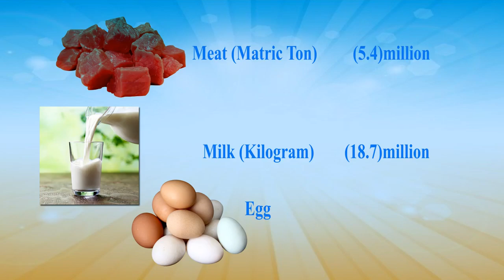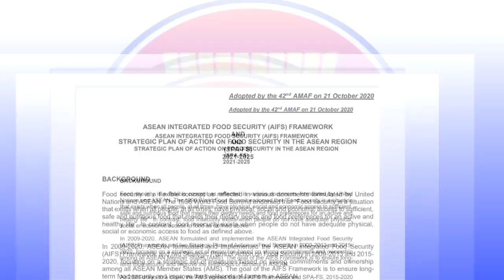Food security in ASEAN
Food security and nutrition are the essential requirements for human daily life. According to the Food and Agriculture Organization (FAO), the number of people in the world who are currently suffering from hunger may increase by 100 million more, in addition to the 690 million people currently suffering from hunger. Therefore, in order to produce good quality products that are nutritious and safe, which is fundamental to food security, all the countries around the world are implementing appropriate policies according to their respective countries' requirements.

In Myanmar's efforts to achieve food security, plans are being underway to improve the production of various types of rice which is a main staple food in Myanmar so as to meet regional self-sufficiency, to have good quality for consumption and to fetch a good price in the international market.

With the aims to extensive manufacturing of agricultural products and expanding the cultivation of various crops, it is being materialized to shift from convention farming to mechanized farming system in conjunction with distribution of farm implements and systematic reclamation of farm land and highland plots. Myanmar is also implementing measures to develop meat and fish sector to ensure to provide full nutrition and to modernize the livestock industry.

Because of this action, even during the outbreak of the Covid-19 epidemic in 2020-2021, rice, main staple food could have been cultivated and also other major oil crops such as peanuts, sesame, sunflower, and different varieties of pulses were also cultivated and produced. Furthermore, millions of tonnes of meat, milk and eggs could have been produced. Due to the strenuous efforts for the improvement of agricultural and poultry production and ensuring to bring out standard quality products, the country has attained self-sufficiency of rice, beans and pulses and then the surplus are able to be exported to international countries.

In addition, Myanmar is cooperating with ASEAN countries for development of regional food security. ASEAN countries have already committed to cooperate for ensuring of food security, food safety and nutritional security and all member countries are discussing the measures taken by each country before and after the outbreak of Covid-19, as well as the challenges they are experiencing.

ASEAN Integrated Food Security Framework and Strategic Plan of Action on Food Security in the ASEAN Region (SPA-FS) 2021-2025 has been established so as to achieve the targeted goal : " Long-term food security and improve the livelihood of farmers in the region". Emphasis is being paid for domestic food security that leads to greater economic stability, better health, the empowerment of the citizens and a reduction in climate problems.